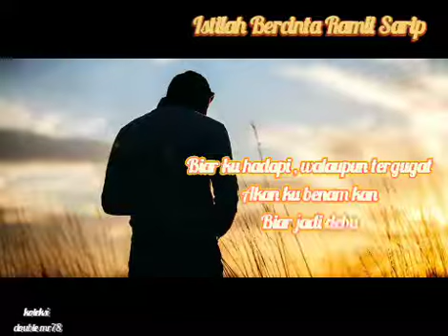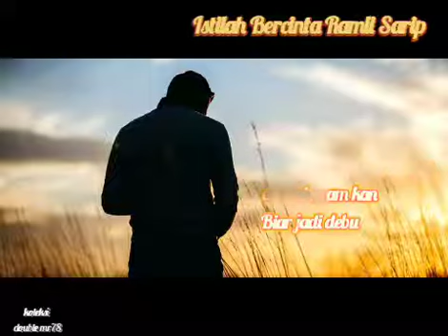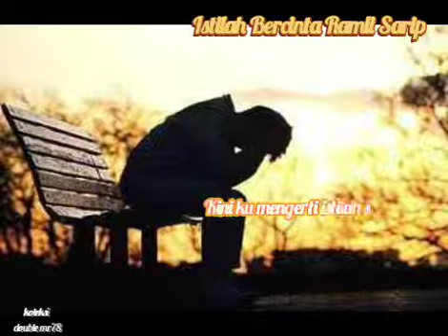Istilah Bercinta - Ramli Sarip (lirik)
Kau kata kau cinta
Kau kata kau sayang
Kini entah di mana
Tiada lagi kemesraan

Kau kata setia
Hanya aku saja
Tapi hilang ke mana
Tiada lagi kenangan

Ku tabahkan hati
Ku genggam azimat
Untuk ku balut luka semakin mendalam
Biarku hadapi walaupun tergugat
Akan ku benamkan biar jadi debu

Kini ku mengerti
Istilah sebenar
Di dalam bercinta
Tiada kepastian
Tiada penentuan
Akan kebahagiaan
Semua percintaan
Haruslah berkorban
Tiada batasan